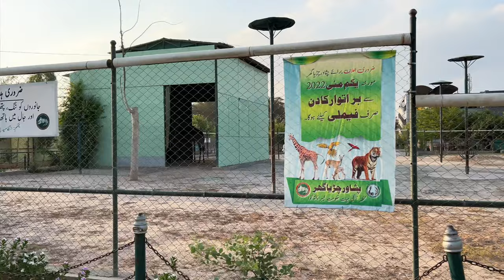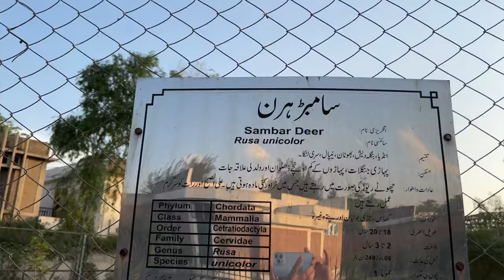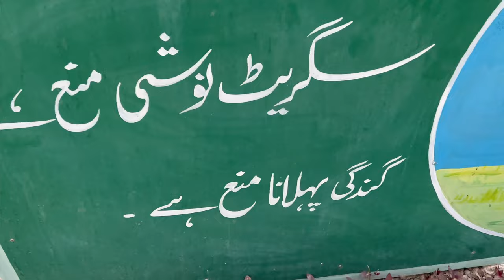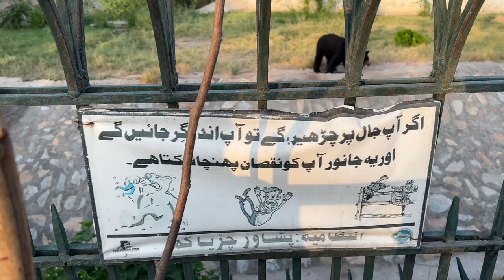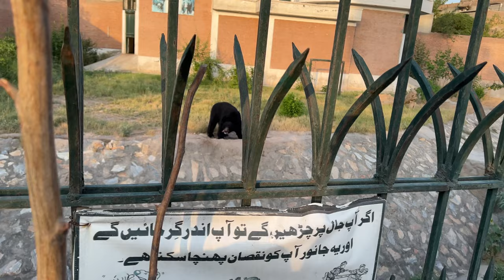Peshawar zoo - My today vlog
Peshawar Zoo is one of the largest zoos in Pakistan and the first ever zoo in Peshawar. It opened on 12 February 2018. It is managed by the Forests, Environment and Wildlife department of the Government of Khyber Pakhtunkhwa.

Peshawar Zoo was established to  for promoting conservation education and research in biological social sciences; and to provide healthy recreation and entertainment opportunities to the inhabitants ofPeshawar in particular and visitors from other areas in general. Total Cost of the project is 2104.184 million.

Animals and Birds in Zoo

1 Predators: African !Lion, black bear, common leopard, tiger, Asiatic wolf, Jackal, civet
cat, stripped hyena

2 Mammals: Spotted deer, grey goral, mouflon sheep, Zebra, blue bull, black buck, urial,
Chinkara Hog deer, Bactrian Camel, fellow deer, Rhesus monkey, llama, Wallaby, sambar
deer, Giraffe, Markhor, Arabian Oryx

3.Birds: Ostrich, black shoulder peafowl, blue peafowl, Demoiselle crane, common crane, ring necked pheasant, silver pheasant, golden pheasant, lady Amherst pheasant, vulture,pelican, Russian buck, common duck, rosella red parrot, white cocktail, budgerigar parrot,cockatoo parrot, blue and gold macaw, eclectus parrot, African black crane, scarlet macaw,peregrine falcon

Video Title: Peshawar Zoo - My today vlog

Peshawar Vlogger!